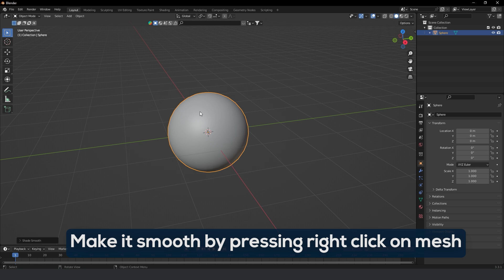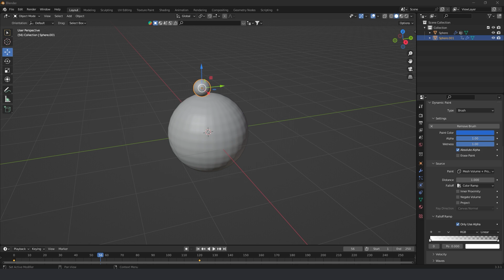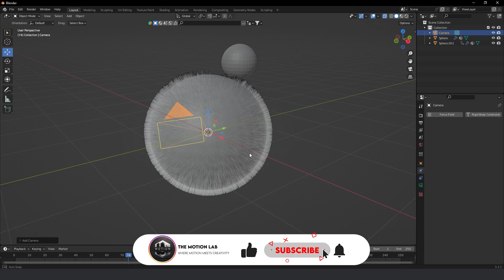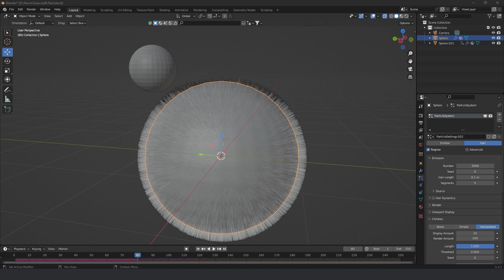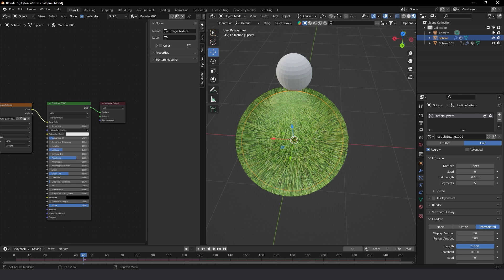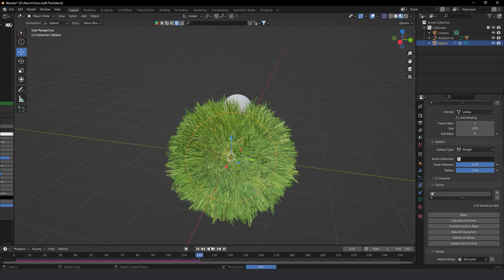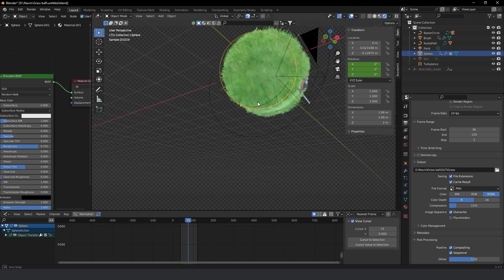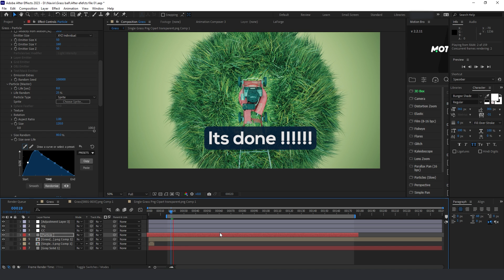Realistic Grass Cutter Animation Tutorial in Blender and After Effects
In this tutorial, I will show you how to create a realistic grass cutter animation using Blender and After Effects. We will start by modeling the grass cutter in Blender and then animate it cutting through the grass. We will also add realistic particle effects to create the illusion of grass being cut. Finally, we will use After Effects to composite the animation and add some final touches to make it look even more realistic. Whether you're a beginner or an experienced Blender user, this tutorial will teach you some valuable skills that you can apply to your own projects. So, grab your grass cutter and let's get started!